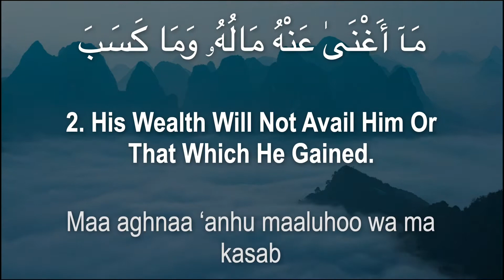Surah Al -Lahab (92) Imam Hassan | الامام حسن | سورة المسد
Beautiful Quran recitation by Imam Hassan of Surah Al Lahab (The Palm Fiber)

Like and Follow to help the channel grow!

By Abul A'la Maududi
His real name was Abd al-Uzza, and he was called Abu Lahab on account of his glowing, ruddy complexion. Lahab means the flame of fire, and Abu Lahab the one with a flaming, fiery face. His being mentioned here by his nickname (Kunyat), instead of his real name, has several reasons. First, that he was better known by his nickname than by his real name; second, that the Quran did not approve that he should be mentioned by his polytheistic name Abd al Uzza (slave of Uzza); third, that his kunyat goes well with the fate that has been described of him in this Surah.

Some commentators have translated tabbat yada Abi Lahab to mean: May the hands of Abu Lahab be broken, and tabba to mean: may he perish or he perished. But this, in fact, was not a curse which was invoked on him, but a prophecy in which an event taking place in the future, has been described in the past tense, to suggest that its occurrence in the future is certain and inevitable.

In fact, at last the same thing happened as had been foretold in this Surah a few years earlier. Breaking of the hands obviously does not imply breaking of the physical hands, but a person’s utterly failing in his aim and object for which he has exerted his utmost. And Abu Lahab indeed had exerted his utmost to defeat and frustrate the message of Islam presented by the Prophet (peace be upon him). But hardly seven or eight years after the revelation of this Surah most of the big chiefs of Quraish, who were a party with Abu Lahab in his hostility to Islam, were killed in the Battle of Badr. When the news of the defeat reached Makkah, he was so shocked that he could not survive for more than seven days. His death occurred in a pitiable state. He became afflicted with malignant pustule and the people of his house left him to himself, fearing contagion. No one came near his body for three days after his death, until the body decomposed and began to stink. At last, when the people began to taunt his sons, according to one tradition, they hired some black people, who lifted his body and buried it.

According to another tradition, they got a pit dug out and threw his body into it by pushing it with wood, and covered it up with earth and stones. His utter failure became manifest when the religion which he had tried his utmost to impede and thwart, was accepted by his own children. First of all, his daughter, Darrah, migrated from Makkah to Madinah and embraced lslam; then on the conquest of Makkah, both his sons, Utbah and Muattab, came before the Prophet (peace be upon him) through the mediation of Abbas, believed and took oath of allegiance to him.

Abu Lahab was a stingy, materialistic man. Ibn Jarir has stated that once in the pre-Islamic days he was accused of having stolen two golden deer from the treasury of the Kabah. Though later the deer were recovered from another person, the fact that he was accused of stealing indicates the opinion the people of Makkah held of him. About his riches Qadi Rashid bin Zubair writes in his Adh-Dhakhair wat- Tuhaf: He was one of the four richest men of the Quraish, who owned one qintar (about 260 oz) of gold each. His love of wealth can be judged from the fact that when on the occasion of the battle of Badr the fate of his religion was going to be decided forever, and all the Quraish chiefs had personally gone to fight, he sent Aas bin Hisham to fight on his own behalf, telling him: This is in lieu of the debt of four thousand dirhams that you owe to me. Thus, he contrived a plan to realize his debt, for Aas had become bankrupt and there was no hope of the recovery of the debt from him.

Some commentators have taken maa kasaba in the meaning of the earning, i.e. the benefits that accrued to him from his wealth were his kasab (earning), and some other commentators have taken it to imply children, for the Prophet (peace be upon him) has said that a man’s son also is his kasab (earning). (Abu Daud, Ibn Abi Hatim). Both these meanings fully correspond to the fate met by Abu Lahab. For when he was afflicted with the malignant pustule, his wealth availed him nothing, and his children also left him alone to die a miserable, wretched death. They did not even bury him honorably. Thus, within a few years the people witnessed how the prophecy which had been made in this Surah about Abu Lahab was literally fulfilled.